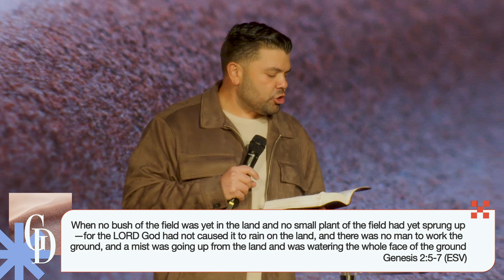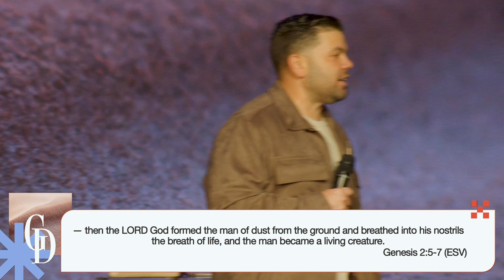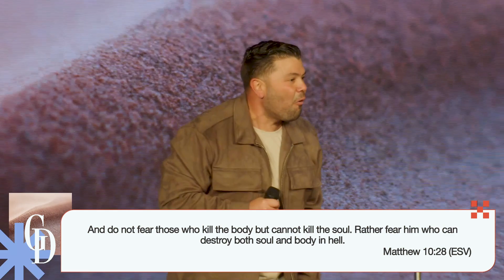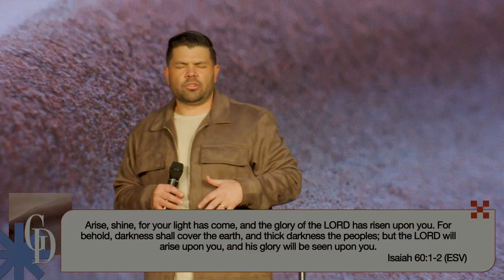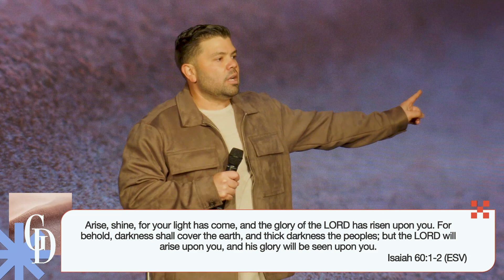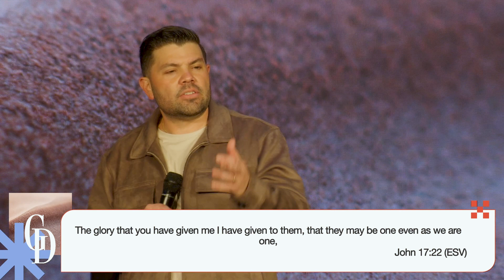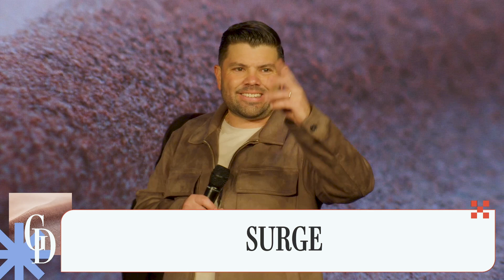Glory in the Dirt | Dependence on God | Surrender | Sanctification | Be Like Jesus | Glory Days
Pastor Alex Sagot

New to Calvary?

Interested in joining Team?
- Text "JoinTeam" to 33222

Made a decision to start a relationship with Jesus?